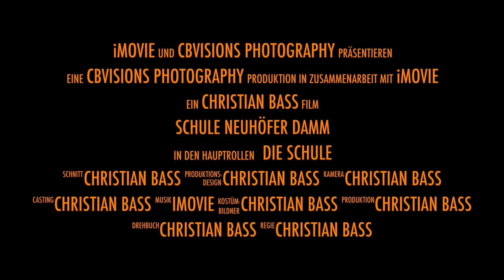Die Geisterschule von Neuhof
Ein Gebäude im Wandel der Zeit.
Ein Opfer der Hafenerweiterung.
Die Schule Neuhöfer Damm wurde 1913 erbaut, 1990 zu einer Flüchtlingsunterkunft umgestaltet und seit 2007 dem Verfall überlassen.